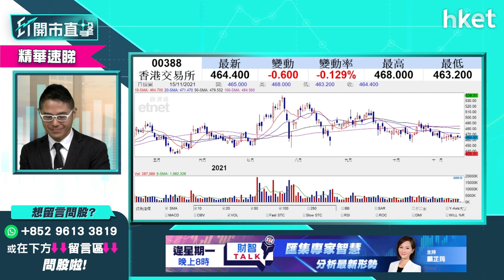【ET開市直擊】（精華）北交所今開市 港交所388股價軟有冇影響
北京證券交易所今日將正式開市交易，新股同心傳動（北：833454）急升逾5倍，兩度觸發停市；市場早前憂北交所開市對港股衝擊大，港交所（00388）股價軟，會受北交所開市影響嗎？華盛證券證券分析師聶振邦（Thomas）為你分析，立即點擊收看／收聽。

Time code
00:00 - 港股今日焦點速覽
00:40 - 美股外圍市況速覽+港股ADR表現
01:52 - 亞太股市早段市況速報
02:14 - 港股上日市況速覽+北水盤路
03:54 - 高盛重新看好中資股　明年1、2月才逐步反映上調估值
07:08 - 汽車股、互聯網、電商、耐用品、半導體　邊個板塊股最大機會估值上調？
09:27 - 美國通脹料再升　中國通脹升溫合理
11:47 - 揀咩股抗通脹？
12:28 - 內房前景點睇？解讀中央鬆綁意向
16:01 - 阿里巴巴（09988）業績預示　績前可預先吸納？
17:28 - 阿里巴巴（09988）vs 京東（09618）點揀？
18:35 - 港股開市前市況速報
18:56 - ET個股推介 - 京東（09618）
21:17 - 觀眾問股：JS環球生活（01691）前景點睇？
22:35 - 觀眾問股：贛鋒鋰業（01772）可重上160元買入價？未來可望成為藍籌？
24:55 - 觀眾問股：譚仔國際（02217）可上望4元？
26:09 - 觀眾問股：康師傅（00322）甚麼價位可買入？
27:23 - 觀眾問股：環球通脹可買入SPDR金ETF（02840）？
29:04 - 恒指早段市況速覽
31:22 - 新秀麗（01910）現價可追入？
32:43 - 觀眾問股：港鐵（00066）vs 領展（00823）中長綫點揀？
35:14 - 領展（00823）收購可帶動股價上升？現市況值得吸納？
36:28 - 觀眾問股：比亞迪電子（00285）26.4有貨應止賺？
37:56 - 觀眾問股：友邦保險（01299）前景點睇？短綫可重上90元？
39:25 - 觀眾問股：平安好醫生（01833）現價可買入？前景點睇？
41:06 - 觀眾問股：F山證鐵礦石（03047）現水平可吸納？
43:25 - 觀眾問股：阜博（03738）前景點睇？可追入？
45:08 - 觀眾問股：中匯集團（00382）值得吸納？
46:28 - 觀眾問股：頤海國際（01579）現價值得買入？
47:34 - 觀眾問股：新特能源（01799）前景點睇？甚麼價位可買入？
48:42 - 恒指早段市況速覽
51:15 - 財經日誌提提你
52:08 - 北交所上市　對港交所（00388）衝擊不大？